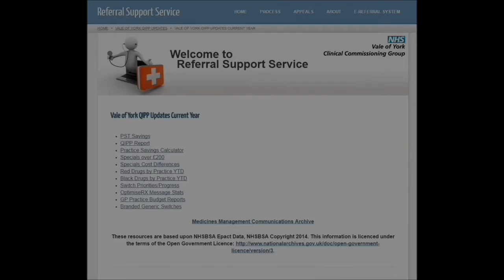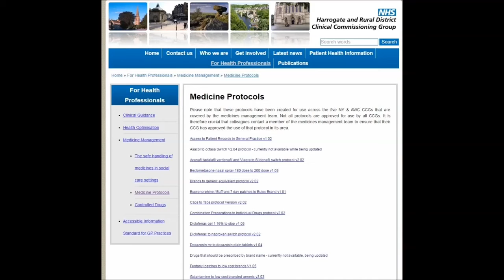NHS Vale of York Clinical Commissioning Group policies: Prescribing branded generic medicines